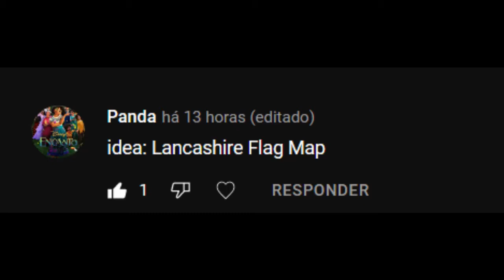Lancashire flag map!